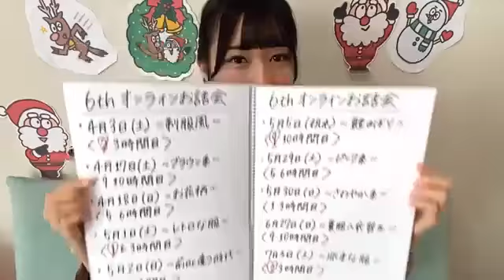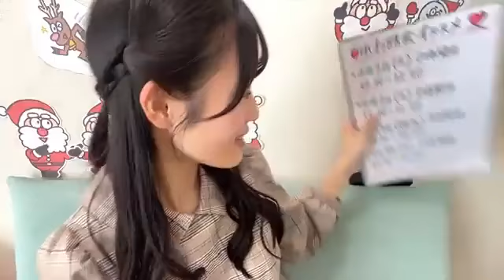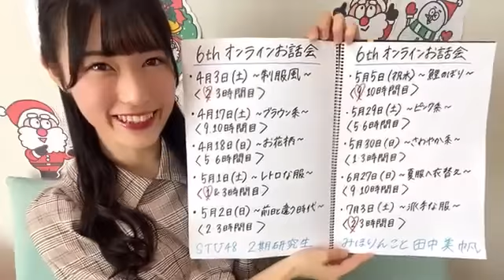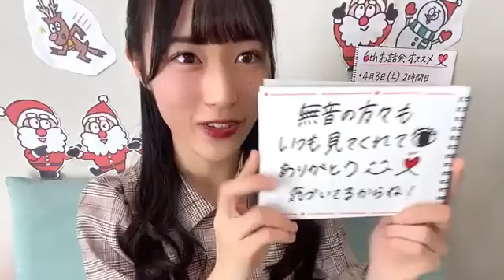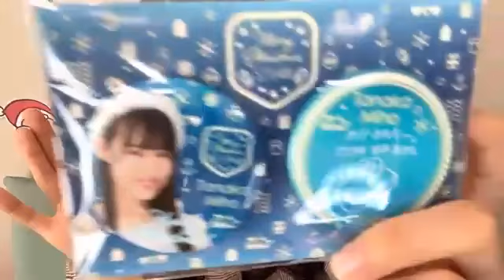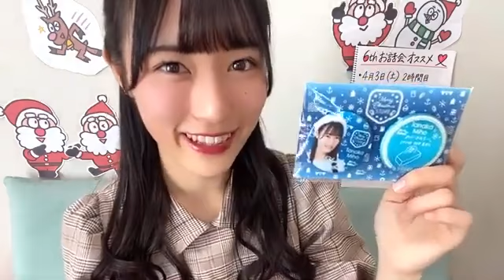田中美帆(STU48 2期生)2020年12月25日SHOWROOM